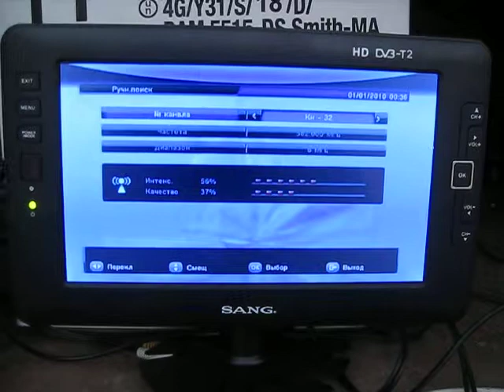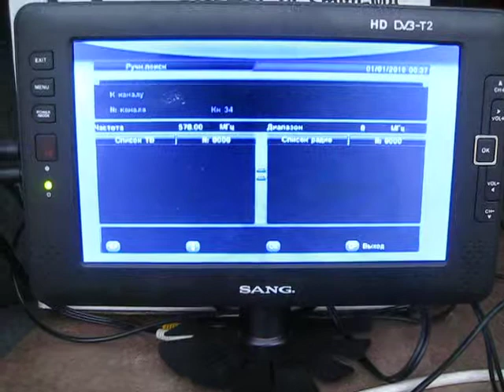Kъшин 2018 177 8